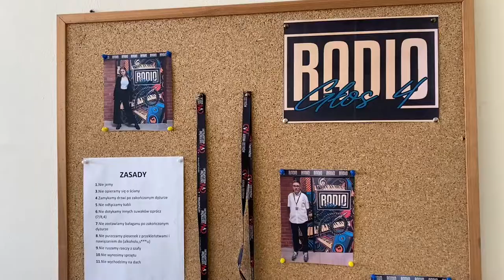Szkolne radio "Głos Czwórki"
W Szkole Podstawowej nr 4 ruszyło szkolne radio "Głos Czwórki".